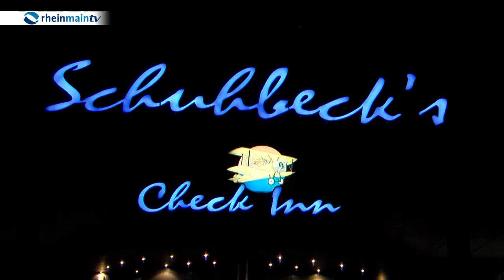Hessens Behinderten Sportler des Jahres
Der Hessische Behinderten und Rehabilitätionssportverband hat seine Sportler des Jahres gewählt. Die Auszeichnungen gab es in den Kategorien: Sportler des Jahres, Nachwuchssportler des Jahres, Sowie Mannschaft des Jahres und den Ehrenpreis.